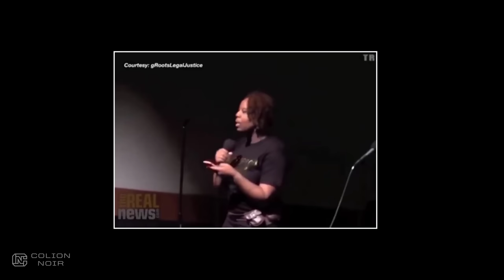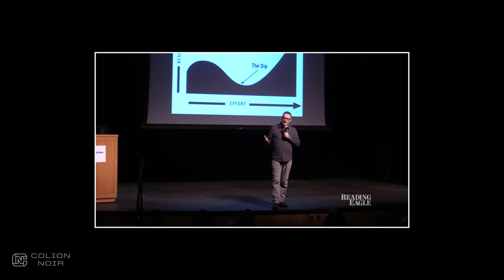Gun Control Activist Shaun King Complains He Can’t Get A Gun, Defends Buying $40K Guard Dog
Shaun King Dog

Shaun king, if you truly cared about keeping your family safe, you wouldn't be advocating against the one amendment designed to give you the best ability to protect your family.

Gun control makes people feel safe, but in reality, it makes you unsafe because when it comes time to protect yourself from real threats, the government will not be there to save you.

In those moments, you'll have to save yourself.

You can't do that if you're constantly giving up your gun rights to people who can afford to have armed guards and live in gated communities.

However, as important as the gun is when it comes to self-defense, it's also about the training and ensuring you're prepared.

That's why I'm a USCCA member.

It's an easy way to cover all my bases if I ever had to use my gun in self-defense.

I could find myself in a costly legal case to prove that using my gun was justified.

The beautiful thing about a USCCA membership is that you don't just get self-defense insurance; you also get access to their treasure trove of education and training programs.

So if you're interested in learning more about USSCA AND getting a few special free bonuses, click this link!